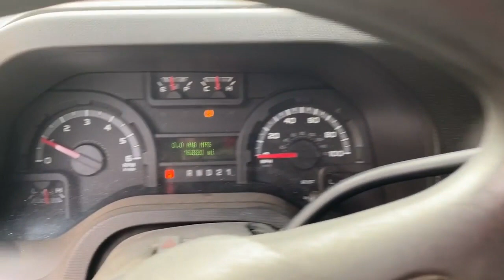2010 FORD E150 For Sale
2010 Ford Econoline Van, Mileage: 162,820 Body Type: 3 Door Van; Regular; Cargo Trim Level: Base; XL; XLT Drive Line: RWD Engine Type: V8, 4.6L; SOHC 16V Fuel Type: Gasoline Transmission: Automatic  VIN #: 1FTNE1EW6ADA63771 Features and Notes: It does run and drive, has power windows, locks and mirrors, the front exterior door handles are inoperable.

 [FORD E150]